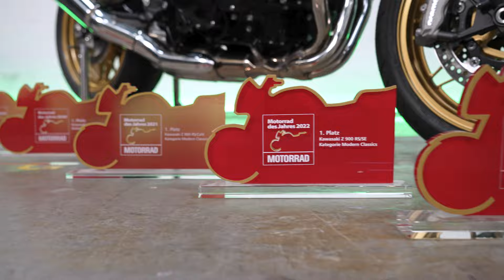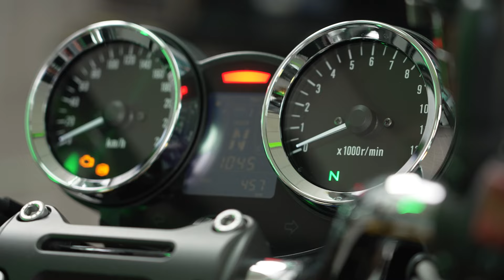Vorgestellt Kawasaki Z900RS – Modelljahr 2024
Wenn ein Motorrad bereits zum siebten Mal hintereinander zum „Motorrad des Jahres“ gewählt wurde, muss es gute Gründe dafür geben. Bei der Z900RS ahnt man den Grund schon auf den ersten Blick. Ein moderner Klassiker, der Fahrspaß, hervorragende Verarbeitung und einen atemberaubenden Look in sich vereint.

Andi Seiler, Pressesprecher von Kawasaki Deutschland, gehört auch zu den Fans der Z900RS. In diesem Video spricht er darüber, was ihn an der Z900RS und dem Topmodell der Baureihe, der Z900RS SE, so fasziniert.